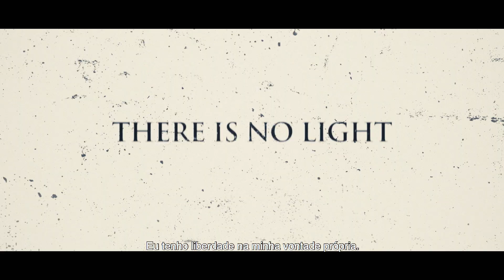American Satan - Summer Trailer (Portuguese)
Original Score by Jonathan Davis of KoRn and Nicholas O Toole

Directed by Ash Avildsen (Creator of Sumerian Records)

Many scenes in this film are based on real events.

A young rock band, half from England and half from the US, drop out of college and move to the Sunset Strip to chase their dreams. Living in a van, their passion and talent exceed their means to survive. An enigmatic stranger sees their true potential and emotionally manipulates them during a time of weakness. Caught in the middle of a Faustian deal, their music and controversial altercations end up influencing society beyond anything this century has seen, but can they take back control of their destiny before it's too late?

Original Score by Jonathan Davis of KoRn

Starring:
Andy Biersack
John Bradley (Game Of Thrones)
Mark Boone Jr (Sons Of Anarchy)
BooBoo Stewart (Twilight, X-Men: Days Of Future Past)
Malcolm McDowell (A Clockwork Orange, Entourage Halloween)
Ben Bruce (Asking Alexandria)
Bill Goldberg (WWE)
Bill Duke (Predator)
Denise Richards (Wild Things, Starship Troopers)
Olivia Culpo
Jesse Sullivan
Drake Bell
Larry King
Sebastian Gregory
Acacia Brinley
+ More!

Featuring Music By:
Deftones
Jonathan Davis
The Pretty Reckless
Crosses
Asking Alexandria
In This Moment
Meg Myers
Dorothy
Circa Survive
Skid Row
Barns Courtney
Prep School
After The Burial
Born Of Osiris
Animals As Leaders
The Faceless
Palaye Royale
Bad Omens
Slaughter
+ more